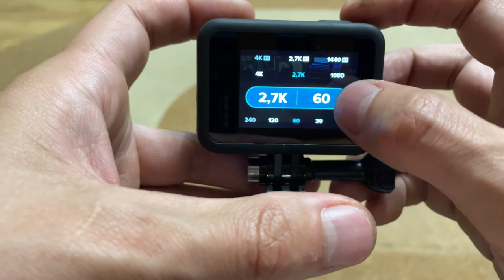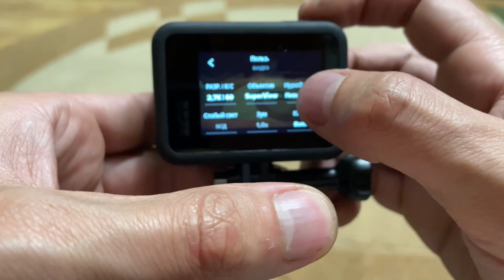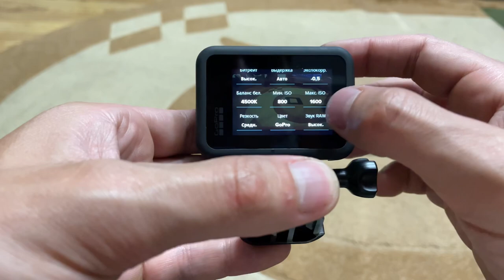Основные настройки по камере GoPro hero 8. Настройка качественного видео в 4K и Full HD ​⁠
Купил себе камеру для влогов на спорт байке и это GoPro hero 8.
Лучшая камера за свои деньги для экстремальных видео на GoPro hero 8

Лучшие настройки для камеры GoPro hero 8 по записи видео.

Видео - 2,7К - 60 к/с
Объектив - супер широкий
Стабилизация - максимальная
Битрейт - высокий
Выдержка - 1/100 день - 1/800 темно
ISO - 100 день, ночь 400-800
Баланс белого - 4500 или под себя
Резкость  - средняя
Цвет - плоский для постобработки - ночь GoPro
Звук RAW - вкл
Микрофон - авто

Время работы батареи на одном заряде 45-60 мин видео GoPro hero 8
Как сэкономить заряд батареи на GoPro hero 8

В данном видео я показываю как настроить камеру GoPro hero 8 под видео для езды на мотоцикле.

Первое включение камеры GoPro hero 8
Синхронизация камеры GoPro hero 8 с приложением
Как синхронизировать камеру GoPro hero 8 с приложением
Как переносить данные с камеры GoPro hero 8 себе на телефон
Как перенести видео с GoPro hero 8 в телефон